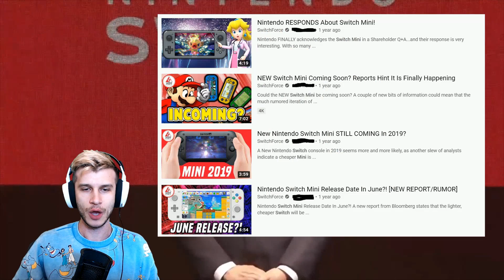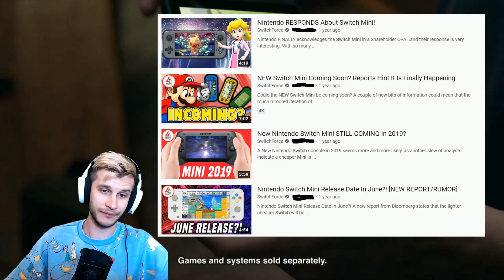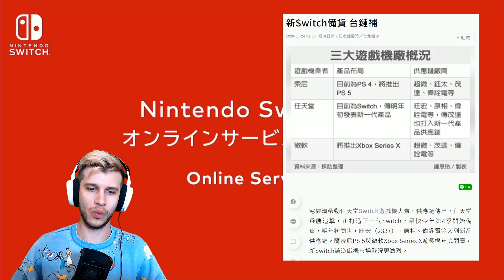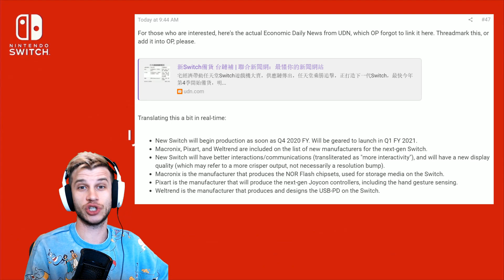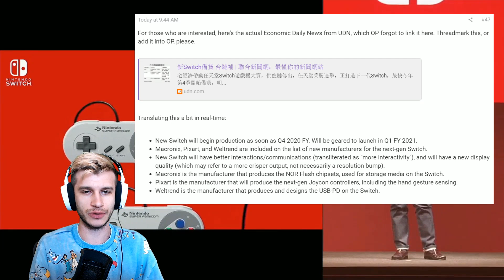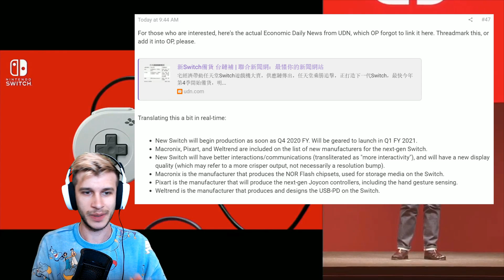NEW SWITCH PRO Coming in 2021!? (SWITCH NEWS)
In possible HUGE Switch News, Economic Daily says New Switch Pro could be in production after supply chain update possibly confirms long lasting switch rumors and leaks of the NEW Switch Console coming and hinting at a Nintendo Switch Pro 2021! With the New Switch Pro console supposedly entering development this year, could this POSSIBLY be announced at a Nintendo Direct August 2020 event, while being released next year? Will the years of Switch Pro rumors finally pay off?!

WEEKLY STREAMING SCHEDULE:
TUESDAY - 2:30 PM EST
THURSDAY - 7:00 PM EST
SATURDAY - 7:00 PM EST